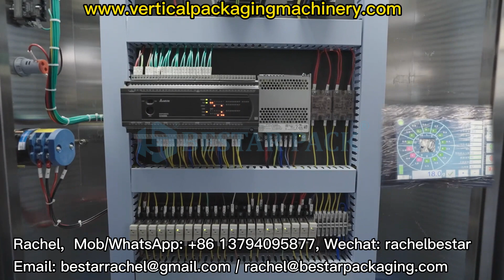Instant coffee 3 in 1 coffee stick shape packaging automatic weighing packing machine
Bestar new design reciprocating type vertical packing machine,  vacuum feeding system, suitable for very small granules like instant coffee, 3-in-1 coffee, instant fruit juice, etc.

The automatic weighing part adopts 14 heads 1.6L weigher, the weigher surface with Teflon treatment, and with customized glass cover on the weigher to protect packing materials.

Machine customize slim bag former to make the stick shape pouch, the bag length can be as long as 400mm.

Each machine we customize for clients.
For more videos and information, please contact Rachel by following:
Rachel He
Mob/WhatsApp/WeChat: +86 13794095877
WeChat: rachelbestar                 Skype: Rachel Bestar